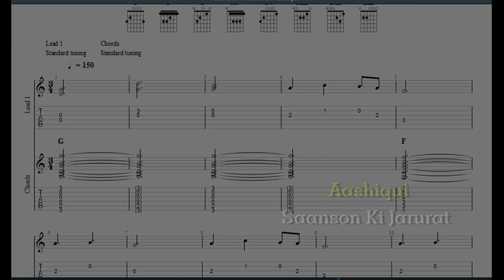Guitar Tabs Chords - Aashiqui Saanson Ki Jarurat - Staff Notations, Lesson, Sheet Music